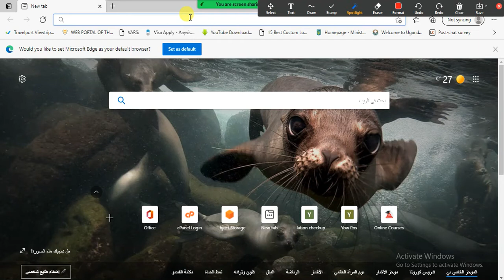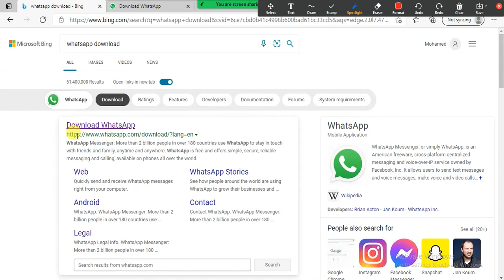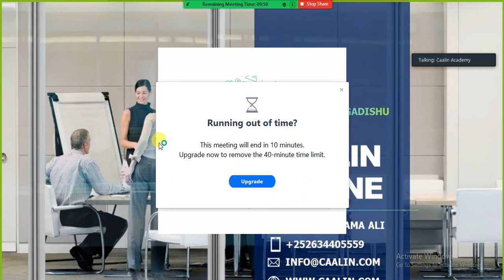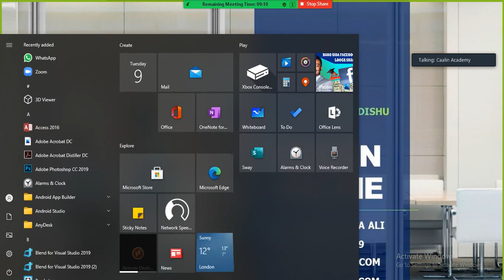Sida whatsapp luugu shubto computer kaaga whatsapp kaagana loogu isticmaalo computer kaaga